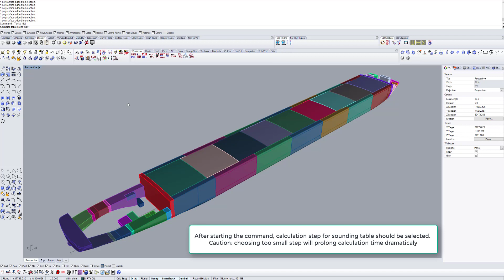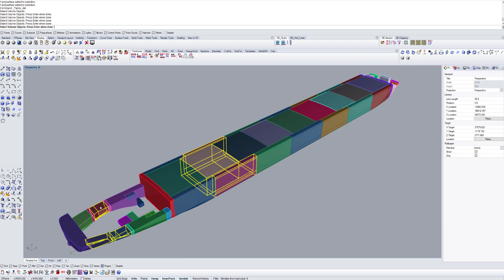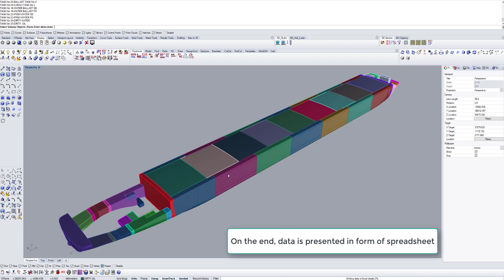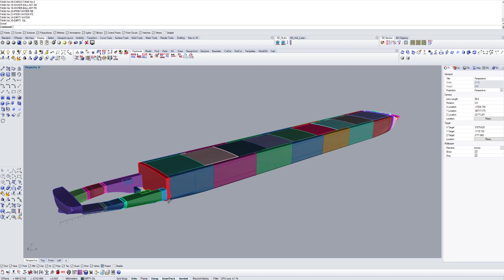SD Hydro detailed tank data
SD SOFTWARE® is a unique, simple and low-cost platform primarily designed for the shipbuilding industry, but it can be used in other areas of mechanical industry as well. It was developed as a supplement to the Rhinoceros v5 basic package especially valuable to naval architects, design centres and shipyards with following features:

- SD offers a wide pallet of additional tools for fast 3D modelling typical for shipbuilding
- Automatic positioning of structural elements with naming in a shipbuilding manner
- Automatic specs/part lists creation with weight and COG info
- Quick semi-automatic cross-section extraction, preparation for 2D drawing and export to any Cad software package
- Quick extraction of structural elements for CNC cutting preparation
- Automatic profile extraction and preparation for 2D profile sketches
- Quickly and simple shell expansion
- Bending templates production

Main benefits of SD SOFTWARE®:
- Low-cost & simple application
- Inexpensive equipment (unlike competition software solutions, Rhinoceros is not high demanding for hardware requirements)
- Low-cost & easy personnel training
- Possibility of simultaneous work at multiple locations in the world.  No participants number limitation at any levels of project development*
- Compatibility with all other similar software packages (AutoCAD, SolidWorks, SC or similar)
- Adaptability to the client’s demands and practice.

Disadvantages:
- Working with no database requires some manual operating especially during alterations,
- Parametric connection is for now rationed due to the prospects of Rhinoceros basic package.

SD SOFTWARE® is excellent substitution to expensive software packages intended primarily for smaller design offices, shipyards and workshops with capacity up to 10,000 t/year.
Compliance to the customer needs and the total cost of application make SD SOFTWARE® outstandingly attractive.

*In the last 24 months SD SOFTWARE® was successfully tested with 20+ vessels for various clients, from pleasure boats to 2700DWT cargo vessels. More than 60% of work was done by outsourcing.